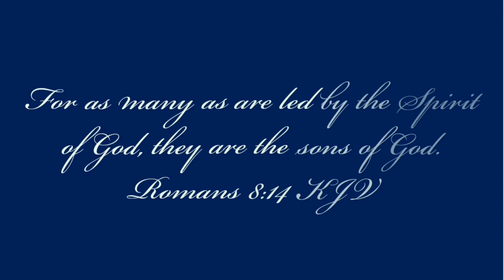Changing my channel name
hey guys. welcome back to my channel my names Amanda and I live in Georgia with my wonderful husband Jamie and we are blessed with 2 wonderful boys. this video is to let you know of I am changing my channel name from Amanda b to Amanda b homemaking. thanks so much for your support and for watching my videos. be blessed

video and music by youcut app